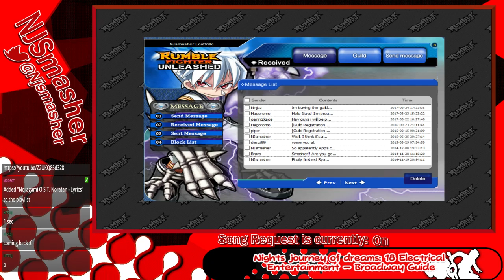Teaching a New Player (Rumble Fighter Stream 9/13/17)